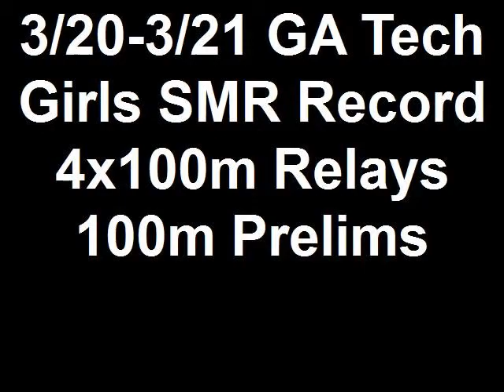09 Marist GA Tech Sprint Highlights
SMR school record, 4x100m's, 100m prelims